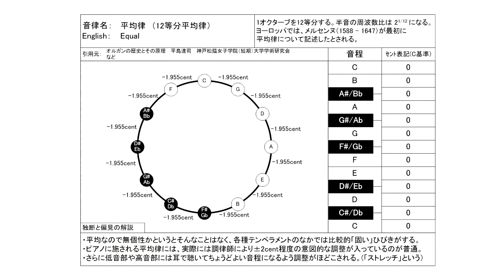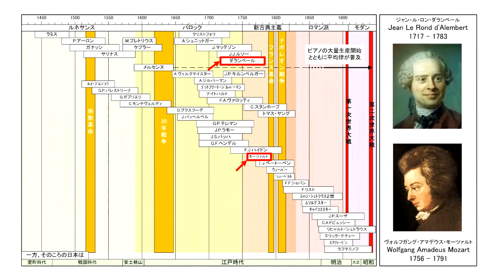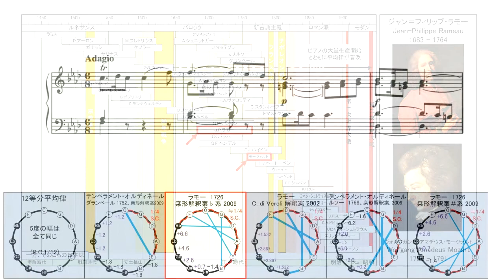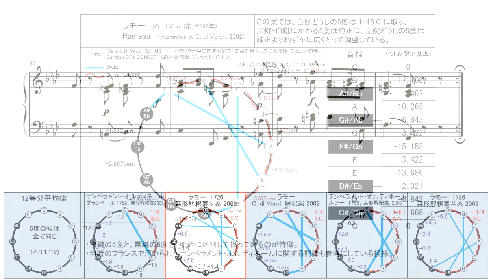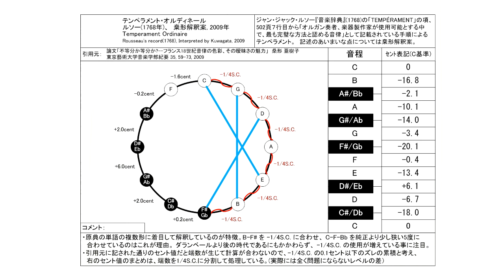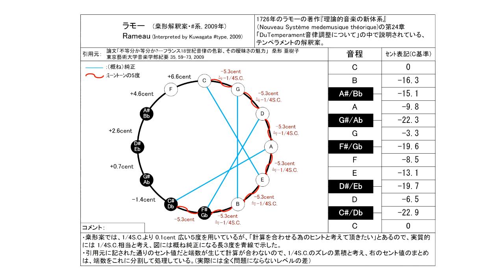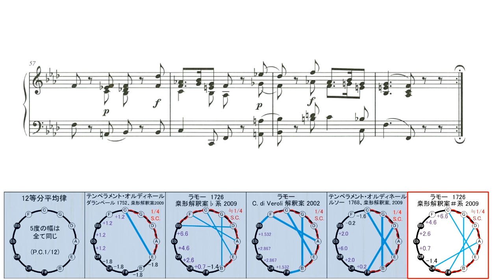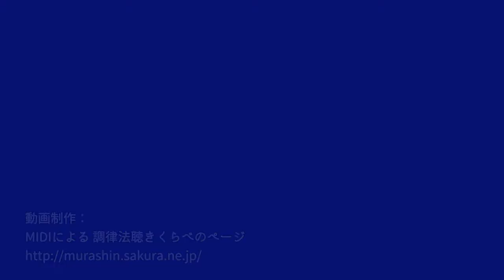モーツァルト ピアノ・ソナタ 第2番 ヘ長調 KV.280 第2楽章 古典音律聴き比べ(ラモー、テンペラメント・オルディネール）／Mozart Piano sonata No.2 KV. 280-2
0:00 平均律　メルセンヌ 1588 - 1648
7:43 ダランベール 1752 「ラモー氏の原理による理論的・実践的音楽の基礎原理」
　　に記載された テンペラメント・オルディネール　桒形解釈案 2009
15:29 ラモー　1726「理論的音楽の新体系」  桒形解釈案♭系 2009
23:14 ラモー　C. di Veroli解釈案 2002
30:59 ルソー　1768「音楽事典」
38:45  ラモー　1726「理論的音楽の新体系」  桒形解釈案＃ 系 2009

音律引用元：
・Tuning the témpérament ordinaire, 2002　Claudio Di Veroli
　（Garritan CFX CONCERT GRAND プリセット音律の１つ）

ピアノ演奏データ制作：
S.P.ORCHESTRA　M-Musica様